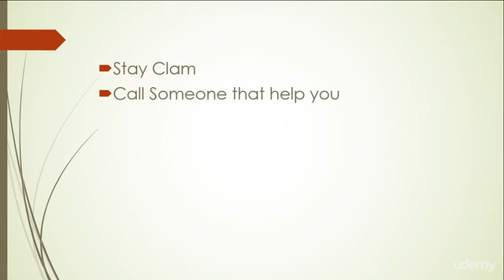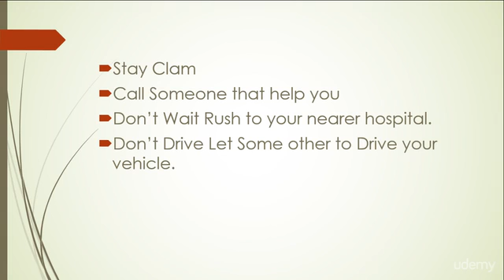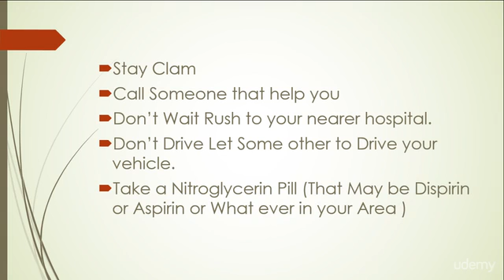WHAT SHOULD YOU DO IN CASE OF HEART ATTACK - Part1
You feel a pain in your chest. You begin to feel nauseous. Suddenly a tingling feeling shots down your arm. You panic as you wonder if it is a heart attack. And indeed, these are some of the classic symptoms (symptoms are slightly different for men and women), and if you get them you should get medical attention as quickly as possible. Over 700,000 Americans have heart attacks every year.

What has happened is that one of the arteries in your heart has become blocked, and the blood that usually flows through it carrying oxygen and nutrients to part of your heart is no longer there. And without oxygen the cells in this part of the heart soon begin to die.
Once you're sure you've had a heart attack it's important to get to the hospital as quickly as possible. One of the first things they will do there is administer drugs to clear up the blockage (if it has not cleared up on its own). Several tests will also likely be done. Two of them are an ECG and a blood test. The ECG is a device that monitors the electrical activity of the heart muscles; it produces a small electrical signal each time the heart beats. This will tell the cardiologist how well the heart is functioning, and whether any damage has occurred. The blood test is used to look for enzymes in the blood that were produced during the heart attack. They tell the doctor that a heart attack has, indeed, occurred.

Echocardiography will also be used to look directly at the heart. It uses ultrasonic waves; they are sent out and reflected back, and they also show any damage that has occurred. An angiogram will also be taken (usually later during the operation). In this case a dye is inserted in the blood and it is examined using X-rays as it passes through the heart.

Once the area of blockage is located the cardiologist will insert a hollow tube (catheter) into a large artery in your groin. Using X-ray technology, the tube will be guided to the blockage in the heart's artery. A balloon is then used to widen the artery. Then a stent (a tube of mesh wire) will be inserted to hold the artery open. The latest stents have medicine embedded in them to help stop the chances of a blockage reoccurring.

In some cases there is too much damage for a stent (or several stents) to be used and a bypass will be needed. In this case a vein is taken from the leg and used as a bypass tube. The blood then lows around the blockage.

Credits to Udemy